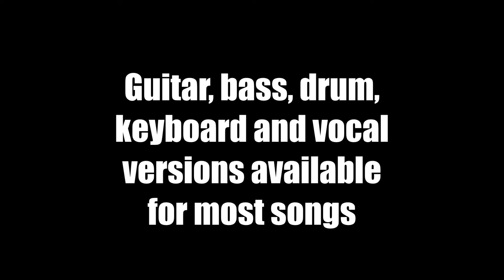Jammit ipad iphone app Boston Video Something About You "learn to play guitar"